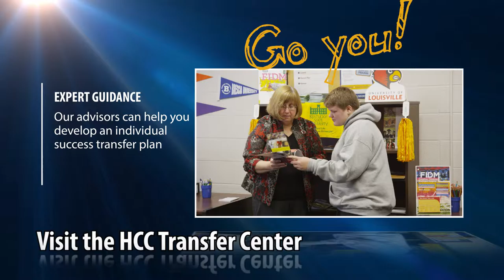Transfer options at Henderson Community College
Transfer options at HCC.